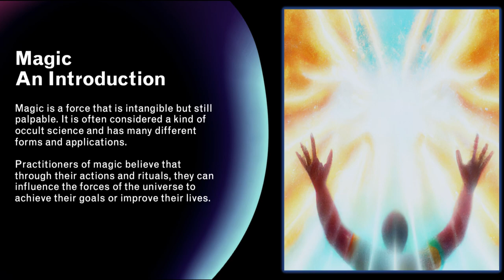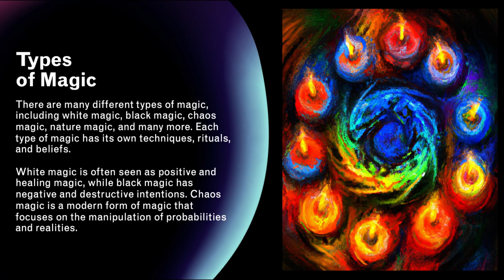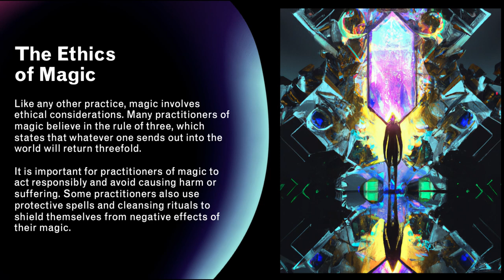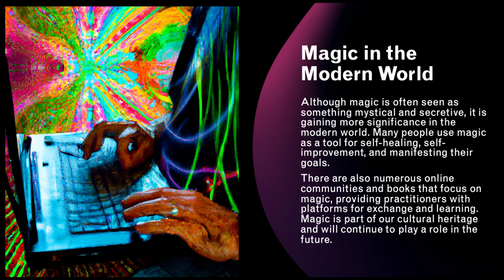The Hidden World of Magic - Shaman Mediator 🐦‍⬛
Magic - An Introduction
Magic is a force that is intangible but still palpable. It is often considered a kind of occult science and has many different forms and applications. Practitioners of magic believe that through their actions and rituals, they can influence the forces of the universe to achieve their goals or improve their lives.

History of Magic
Magic has a long history dating back to ancient times. Many cultures have developed their own forms of magic, including the Egyptians, Greeks, Romans, Celts, and Germanic peoples. In the Middle Ages, magic was often associated with witchcraft and devil worship and was persecuted. However, during the Renaissance, magic experienced a revival as scholars began to take an interest in occult sciences.

Types of Magic
There are many different types of magic, including white magic, black magic, chaos magic, nature magic, and many more. Each type of magic has its own techniques, rituals, and beliefs. White magic is often seen as positive and healing magic, while black magic has negative and destructive intentions. Chaos magic is a modern form of magic that focuses on the manipulation of probabilities and realities.

Magic and Spirituality
Magic and spirituality are closely connected. Many practitioners of magic believe in higher powers and have spiritual beliefs that influence their practice. Magic can also serve as a tool for self-discovery and self-improvement. Through meditation and rituals, practitioners can delve deeper into their subconscious and discover their inner wisdom.

The Ethics of Magic
Like any other practice, magic involves ethical considerations. Many practitioners of magic believe in the rule of three, which states that whatever one sends out into the world will return threefold. It is important for practitioners of magic to act responsibly and avoid causing harm or suffering. Some practitioners also use protective spells and cleansing rituals to shield themselves from negative effects of their magic.

Magic in the Modern World
Although magic is often seen as something mystical and secretive, it is gaining more significance in the modern world. Many people use magic as a tool for self-healing, self-improvement, and manifesting their goals. There are also numerous online communities and books that focus on magic, providing practitioners with platforms for exchange and learning. Magic is part of our cultural heritage and will continue to play a role in the future.